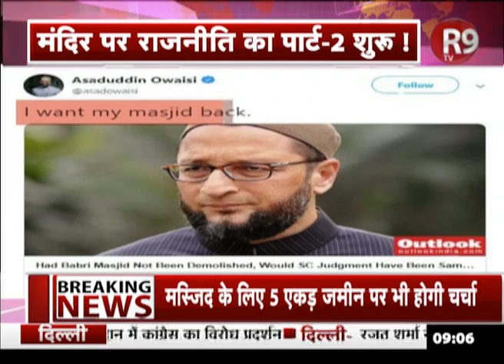राम मंदिर पर फैसले के बाद Asaduddin Owaisi के दांवपेच हुए शुरु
राम मंदिर पर फैसले के एक हफ्ते के अंदर ही AIMIM के अध्यक्ष असदुद्दीन ओवैसी ने सियासत के दांवपेच चलने शुरू कर दिये...पहले बयान और अब ट्वीटर के ज़रिए ओवैसी ने अयोध्या पर क्या कहकर भड़का दिया,